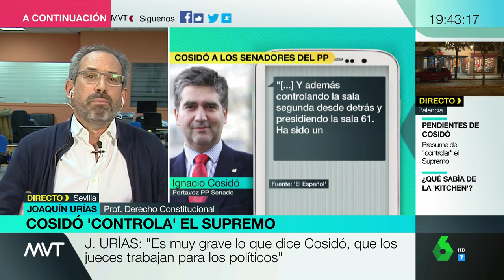"Nos están diciendo que los jueces, en los asuntos políticos, están comprados por los partidos"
Joaquín Urías, profesor de Derecho Constitucional, asegura en Más Vale Tarde que "cuando alguien pone a uno de los suyos para que las sentencias le sean favorables, el problema es que hay un juez que para entrar en el Supremo promete que va a dictar sentencias cómodas para un partido".